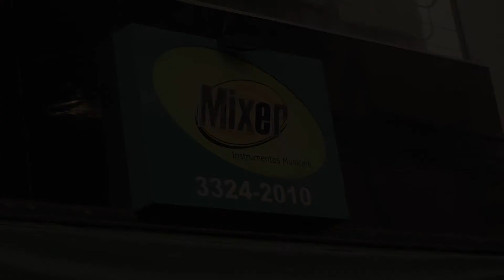Casio Grand Hybrid Celviano Gp 300 - Mixer Instrumentos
Casio Grand Hybrid Celviano Gp 300.  Piano digital, com simulação de martelos de piano acústico, excelentes timbres e recursos.

Rua Mato Grosso, 402, Centro - Londrina - PR